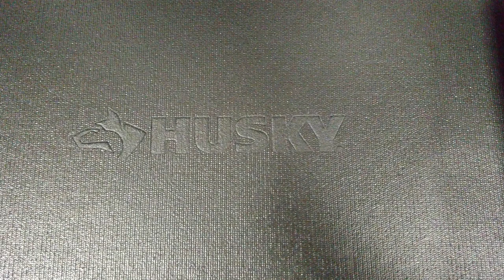Husky 56 in. 23-Drawer Tool Chest and Rolling Cabinet in Black Matte Review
The Husky 56 inch 23 Drawer Tool Chest and Cabinet are Husky's heavy duty line designated by the black drawer pulls.  The Chest and Cabinet are constructed of 19-Gauge steel and the unit is rated for  2,500 lb. loading capacity.  Each drawer is rated to 100 lbs. each. The extra deep bottom drawers have two 100 lb. glides giving them a 200 lb rating.  As a bonus, drawer liners are included to protect the finish and keep your tools in place. This toolbox weighs in at 542 lbs. and has six 5 in. x 2 in. casters with four having easy locking pedals to keep the unit in place.

The upper top area includes a built-in full-length power strip includes 8 outlets and 2 USB ports spread over the full rear of the tool chest.  The placement of the outlets allows the user to plug into an outlet near the items that need power rather than dragging a cord across the tool chest from one side.  Husky included is a rechargeable magnetic LED work light that charges via a USB connection  The magnetic LED has 3 light modes, a recessed folding hook, and produces up to 360 lumens. For added security, both the chest and cabinet are fitted with a barrel key lock system. This toolbox weighs in at 542 lbs. so the 5 in. x 2 in.

Husky has locks for both the chest and cabinet but we found them to be very cumbersome to get unlocked.  The locking system is one item that we feel stops this box from being used in a commercial setting where one would need to lock the chest and cabinet.

Top chest drawer dimensions:

(3) left drawers and 1 right bottom drawer, 9.64 in. W x 17.91 in. D x 2.83 in.
(3) top middle drawers 27.56 in. W x 17.91 in. D x 1.77 in.
(1) bottom middle drawer 27.56 in. W x 17.91 in. D x 2.83 in.
(3) right top drawers 9.64 in. W x 17.91 in. D x 1.77 in.
Bottom cabinet drawer dimensions:

(1) top full-width drawer 51.57 in. W x 17.91 in. D x 3.9 in. H
(4) left top drawers 15.15 in. W x 17.91 in. x 2.83 in. H
(1) bottom left drawer 15.15 in. W x 17.91 in. D x 12.4 in.
(5) right top drawers 34.05 in. W x 17.91 in. D x 2.83 in. H
(1) bottom right drawer 34.05 in. W x 15.61 in. D x 9.21 in. H
HOTC5623BB1S Features

100 lbs. rated soft close drawer slides for smooth, durable operation, bottom drawers have double 100 lb. drawer slides
Built in power strip with 2USB Outlets
Magnetic LED task light with 3 different functions
Pre-cut, premium solid drawer liners and Husky embossed top matt
5 in. x 2 in. industrial grade, polypropylene casters (4 swivel with brake and 2 rigid) will support up to 2,500 lbs.
Constructed with 19-Gauge steel
Overall

The Husky Tool 56 inch tool chest is perfect for the person who has a lot of hand tools and does not need much power tool storage.  We found that there are few places to store our 18-volt tools.  Depending on the brand, some 12-volt tools would fit in the drawers that are smaller.  The large tools need to be stored in the full-length drawer or the bottom drawers.  In our case, we are lucky to have a good power tool chest and cabinet that sits beside this unit to give us balance.

If you are buying this in the store, check the boxes over for damage before you take them.  The packaging is fair, but these are heavy boxes and forklifts can do a lot of damage to them.